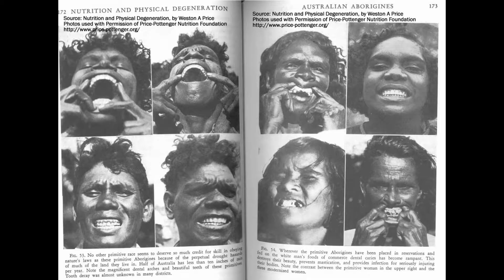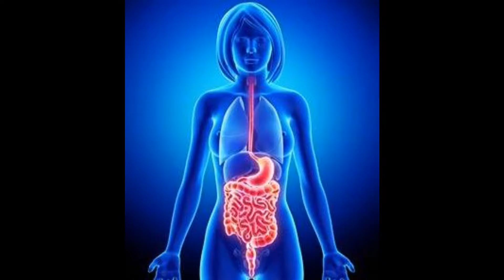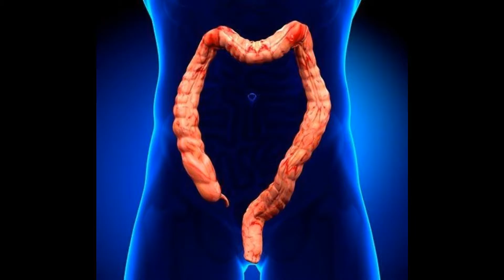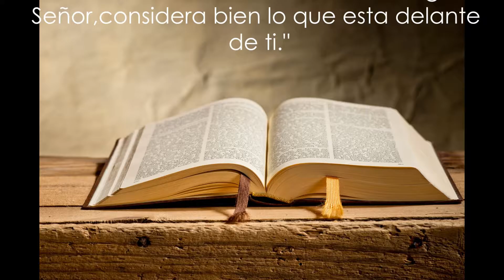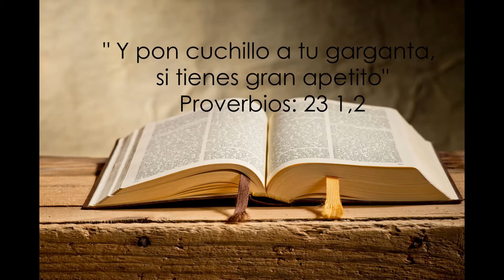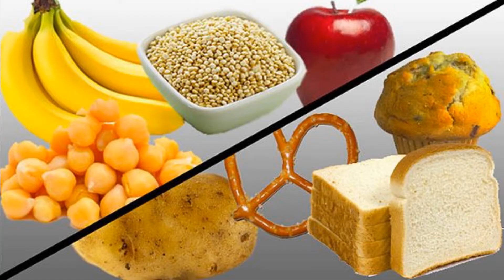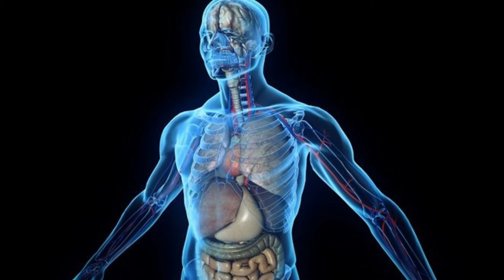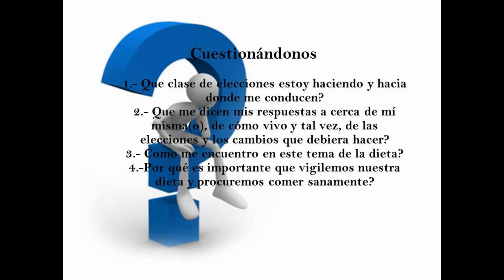Las Enfermedades y su Origen - 2da parte